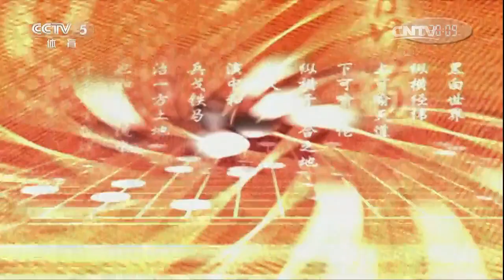《棋牌乐》20170301弈城网棋